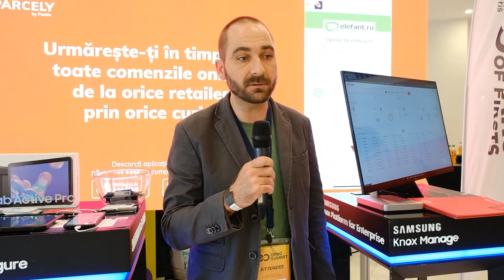Postis. 5 Years of Firsts. With Alexandru Ionescu, Auchan Retail.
Postis celebrates 5 years since it started to innovate and transform logistics, retail, and delivery processes with the help of systems integration, process automation, data science, and AI.

Alexandru Ionescu, e-Commerce Manager at Auchan Retail, shares with us some of the things he achieved with Postis, for the first time.